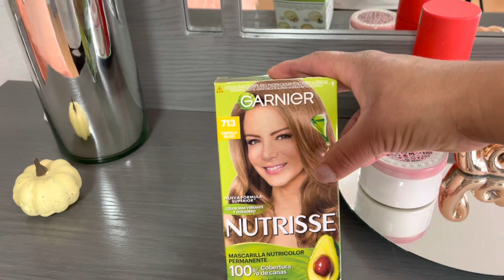🏠UN DÍA COMO AMA DE CASA…EN CASA INFONAVIT/ VENDIMOS MANZANAS CON CHOCOLATE 🤑🍎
Quiero compartir con ustedes un día normal en mi casa, que es lo que hago comúnmente, así como también la preparación de unas riquísimas manzanas con chocolate que me estuvieron encargando🍎
Les mando un fuerte abrazo y una lluvia de bendiciones 🙏🏻🥰